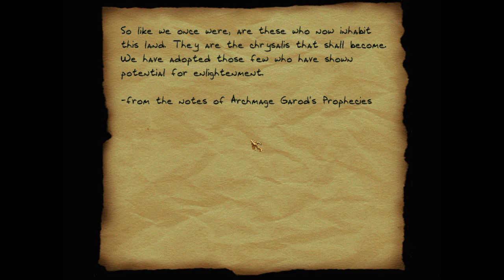Let's Play Thief: Gold Part 34 - Water Tower and Mage Keep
In Part 34 of Thief: Gold, we get a key from the Water Tower, and start moving into the Mage Keep!